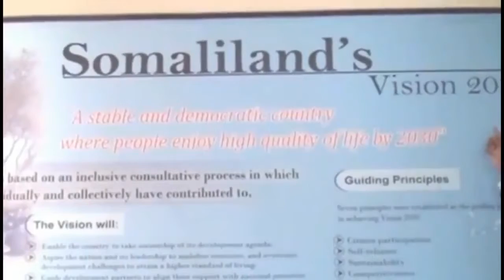Xukuumada oo sheegtey inay Qorshaha Shanta Sano ee Tahriibka